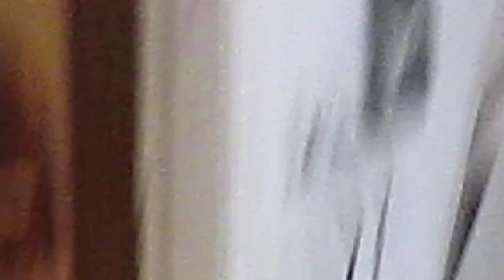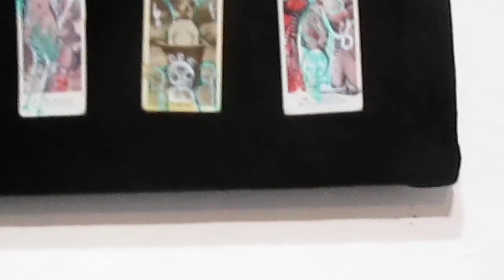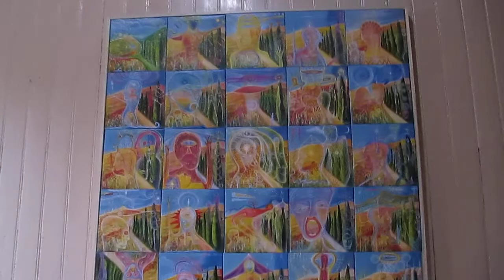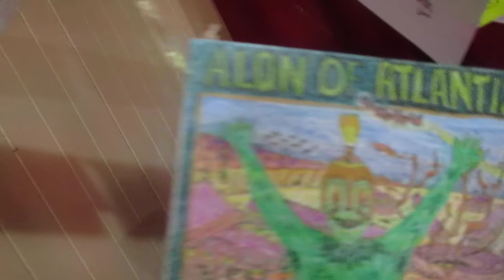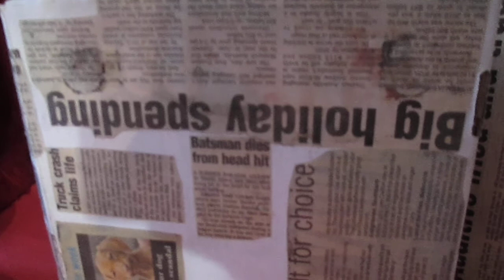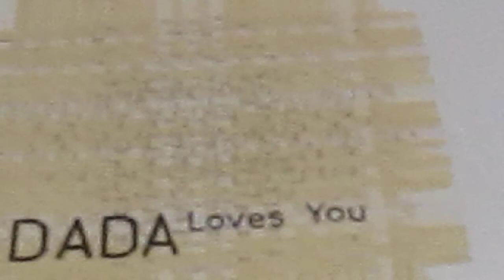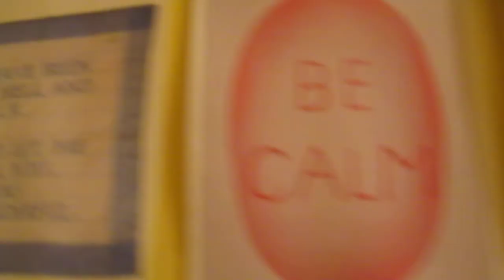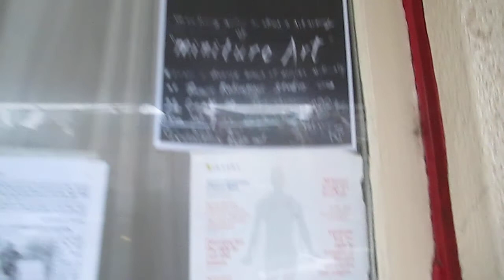minitures opening. (james robinson studio community group show dec 2013)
a nz wide exhibition from a diverse group of artists ...small works with THE LADDER IS PART OF THE PIT"  local duendin improvisation noise group.

this was th first exhibition that has been public in my port chalmers duendin space..and was a wonderfull show and opening. thank you all for participateing. !